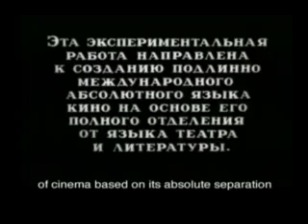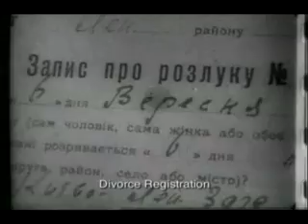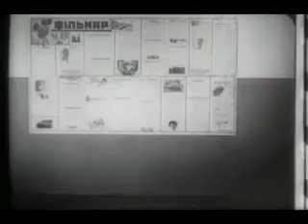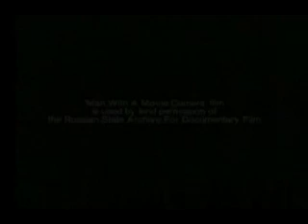Man With A Movie Camera (1929)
A man travels around a city with a camera slung over his shoulder, documenting urban life with dazzling invention.